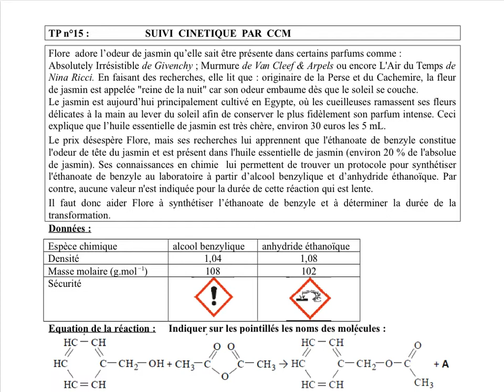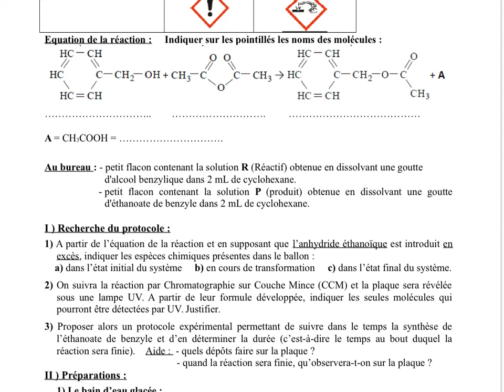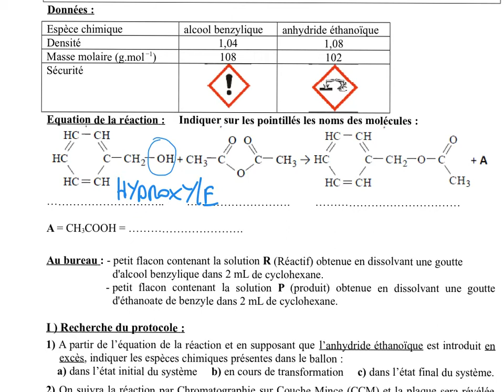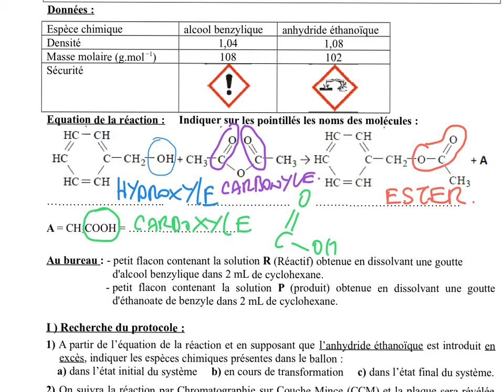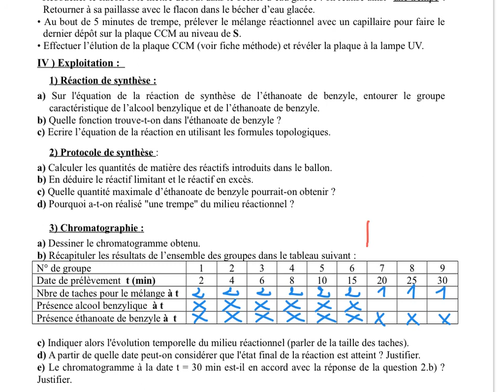Corr_Synthese_CCM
Synthèse d'un ester et analyse par CCM